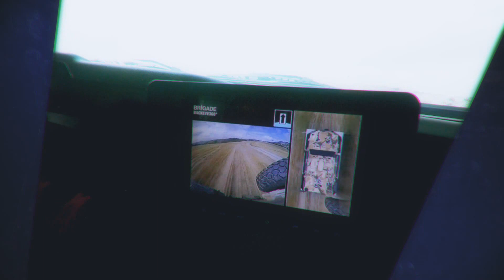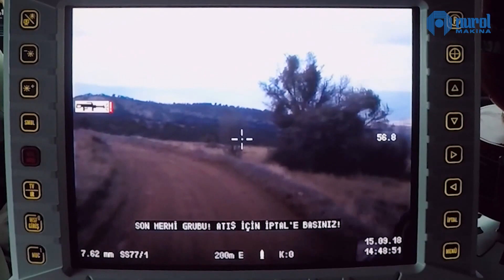Yörük Taktik Tekerlekli Zırhlı Araç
Nurol Makina’nın en yeni tasarım olan Yörük 4X4 Taktik Tekerlekli Zırhlı Aracı, V şeklindeki monokok bir gövdeye sahiptir. Gelişmiş aktarma organları, aracı kırsal ve kentsel alanlarda hızlı ve yüksek manevra kabiliyeti sağlar.

Düşük ağırlığı ve yüksek koruma özellikleri, en zorlayıcı ve asimetrik tehditler karşısında operasyonel üstünlük ve yüksek esneklik sağlar. Yeni nesil bir araç olan Yörük 4X4 Taktik Tekerlekli Zırhlı Aracı, ölçeklenebilir kompozit malzeme zırhının mükemmel bir kombinasyonunu temsil ediyor. Ayrıca, segmentindeki diğer araçlara kıyasla daha yüksek hız ve üstün koruma özellikleri sayesinde Yörük Taktik Tekerlekli Zırhlı Aracı VIP konvoylarında koruma aracı olarak uygundur.